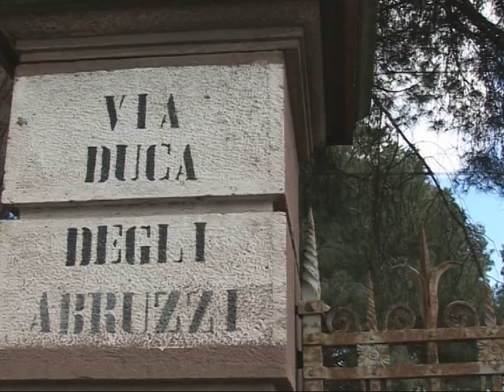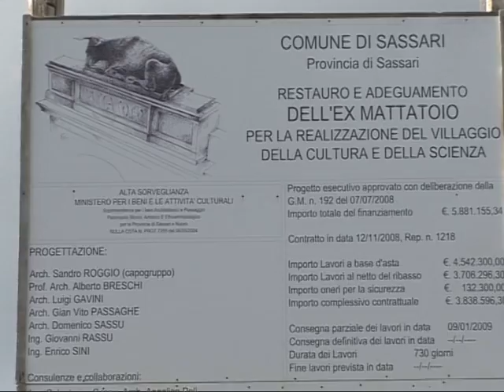IL VILLAGGIO DELLA CULTURA E DELLA SCIENZA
Servizio di Lara Gargano e Paolo Zuddas